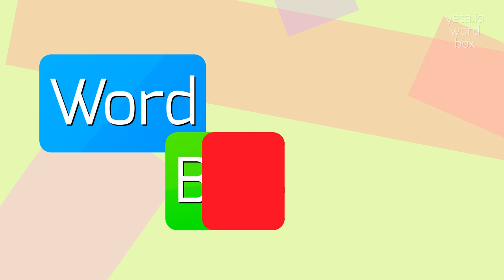PARITOR - HOW TO PRONOUNCE PARITOR?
PARITOR - All About Paritor: How to Say, Definition, and Use It in 2023

How do you pronounce 'paritor'?
What is the stress pattern in the pronunciation of 'paritor'?
Can you provide alternative pronunciations for 'paritor'?
How do you say 'paritor' correctly?
Is there a specific emphasis on any syllable in the word 'paritor'?
What are some alternative ways to pronounce 'paritor'?
How do you properly stress the syllables in 'paritor'?
PARITOR Meaning And Definition:
Paritor is a company that specializes in providing education management software solutions.
They offer a range of software products designed specifically for educational institutions to help them streamline their administrative processes and enhance communication with parents, students, and staff.
Paritor's software solutions cover areas such as student enrollment, timetabling, attendance tracking, grade management, and school communication.
They aim to improve efficiency, organization, and communication in educational institutions.
PARITOR Pronunciation:
To pronounce 'paritor', emphasize the first syllable 'par' (like 'car') and the second syllable 'i' (like 'eye').
The stress is on the first syllable.
Alternative variants include 'pah-RYE-tor' and 'PAR-ih-tor'.
Use PARITOR In Your Speech:
1. Paritor offers a comprehensive range of software solutions for educational institutions
2. The school implemented Paritor's software to streamline its administrative processes
3. With Paritor's software, parents can easily communicate with teachers and stay updated on their child's progress
4. Paritor's timetabling system has greatly improved the school's scheduling efficiency
5. The software allows teachers to easily track student attendance and manage grades
Please answer in comments for the most popular PARITOR questions:
1. How can Paritor software benefit educational institutions?
2. What are some of the features offered by Paritor's software solutions?
3. How does Paritor's software help to streamline administrative processes?
4. How does Paritor facilitate communication between parents and teachers?
5. What is the primary focus of Paritor's products?
6. What can Paritor's timetabling system help schools with?
7. How does Paritor's software track student attendance?